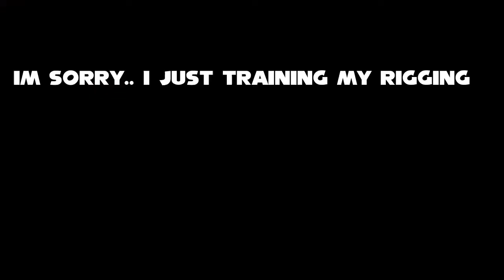Mater Tokyo Handmade Motion VTUBER Animation [ New Year special 2021 ]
actually this one clip is owned by Disney Pixar.. I was Very Miss thi Nostalgic Moment...

i Ready to be blocked the video , of the content was Copyrighted, So.. im very sorry so much..

MOTION : Raishanic

CarModel :

GTR 32 : Zell
Nissan Bluebird and Japan Luxury ( Bowlroll

Supra MK5( bowroll

character :
Jacktor
Darie
Rega
Raishanic
Agnes
Snowy